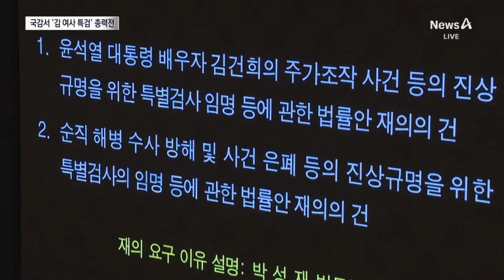“통과될 때까지”…민주, ‘김 여사 특검법’ 다음 달 3차 시도 / 채널A / 뉴스A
“통과될 때까지”…민주, ‘김 여사 특검법’ 다음 달 3차 시도

어제 김건희 여사 특검법이 본회의 재표결에서 부결되자 민주당은 더 센 특검법을 벼르고 있습니다. 세 번 네 번 특검법을 계속 이어가다보면 여권 내 균열이 더 커질 것이란 계산입니다. 이런 전략은 이재명 대표의 재판 일정과도 얽혀있습니다. 유주은 기자의 보도입니다.

〈평일〉
08시 00분 라디오쇼 정치시그널·경제시그널 (유튜브 라이브)
08시 50분 김진의 돌직구 쇼
10시 20분 김진의 더라방 (유튜브 라이브)
12시 00분 뉴스A 라이브
15시 50분 이야기 더
17시 20분 뉴스TOP10
19시 00분 뉴스A

〈주말〉
12시 00분 토요랭킹쇼·뉴스A 라이브
17시 40분 뉴스TOP10
19시 00분 뉴스A